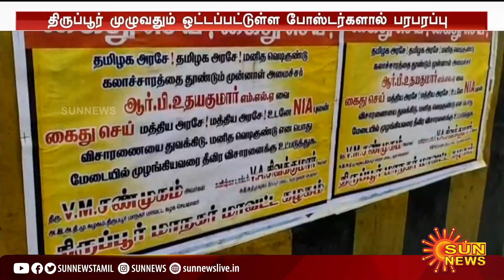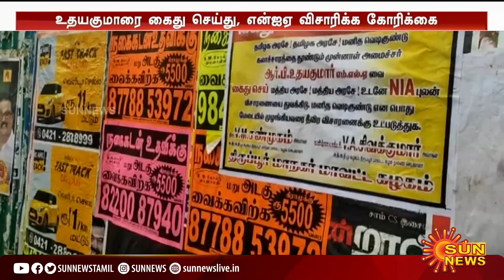பொதுவெளியில் சர்ச்சை பேச்சு; திருப்பூர் முழுவதும் ஒட்டப்பட்டுள்ள போஸ்டர்களால் பரபரப்பு | ADMK